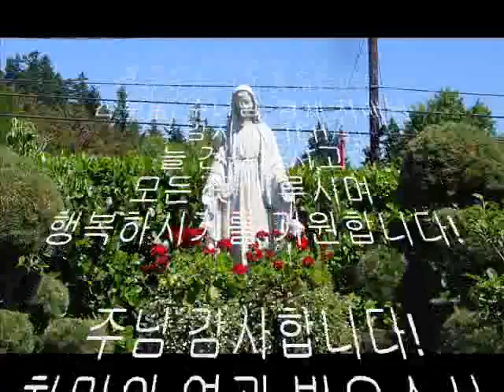포트랜드 한국 순교자 성당 한가위 대축일2014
포트랜드 한국 순교자 성당 한가위 대축일